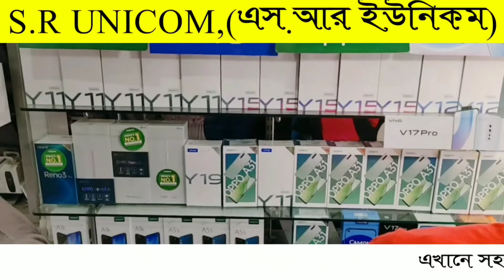তৃণমূলের গোষ্ঠীদ্বন্দ্বে ভাঙচুর সভাপতির গাড়ি, চললো গুলি, আক্রান্ত মহিলাসহ ৪, NBTV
The Truth Exposed

এনবিটিভি অর্থাৎ নিউ বাংলা টেলিভিশন একটি স্বতন্ত্র বাংলা ভাষা ভিত্তিক সংবাদ সংস্থা যা ২০২০ সালে একটি ভারতের একটি বেসরকারী গোষ্ঠী দ্বারা ভারতে প্রতিষ্ঠিত হয়।

এনবিটিভি মিডিয়া নেটওয়ার্কের পরিচালনা পর্ষদ সমস্ত নির্দেশনা, সিদ্ধান্ত এবং মিডিয়া সম্পর্কিত প্রবিধান জারি করে।

এনবিটিভি একটি নিউজ নেটওয়ার্ক যা সংবাদ সরবরাহ এবং জনগণের কন্ঠস্বর উত্থাপনের জন্য নিবেদিত।

চব্বিশ ঘন্টা ব্যাপী এই বাংলা নিউজ চ্যানেলটি ভারতের অন্যতম বিশ্বাসযোগ্য নিউজ চ্যানেল হিসাবে প্রতিষ্ঠা পেতে চলেছে।

এনবিটিভি মিডিয়া নেটওয়ার্ক কণ্ঠহীন মানুষের বার্তাকে তুলে ধরে। কথা বলে অধিকারের। এনবিটিভি এমন বিষয়বস্তু সরবরাহ করে যা তথ্য সরবরাহ করে এবং অনুপ্রেরণা দেয়। তথ্যগুলো সততার ভিত্তিতে নির্মিত;  ন্যায্যতা, ভারসাম্য;  স্বাধীনতা;  এবং বৈচিত্র্যময়।

জনাকীর্ণ শহরের রাস্তা থেকে প্রত্যন্ত গ্রামগুলিতে, আমাদের দল গুরুত্বপূর্ণ বিষয়গুলি খুঁজে পেতে এবং পরিবেশন করতে নিরলসভাবে কাজ করে।

Leadership at NBTV

Director General -Md Sakirul Islam

Executive Director- Dr. Bedarul Islam

Saifuddin Mallick -Director of Administration

Md Sakirul Islam - Director of Finance

Najrin Khatun -Director of Technology & Network Operations

Md Al Mamoon - Joint Editor

Julfikar Molla- Joint Editor

Contact NBTV Media Network

(NA)

(NA)

একটি আবেদন,

আমরা সমাজের সর্বস্তরের জনসাধারণের প্রতি আবেদন রাখছি যাঁরা এব্যাপারে সহানুভূতিশীল, আগ্রহী এবং সমস্ত সমাজকর্মীকে আমন্ত্রণ জানাই এনবিটিভি এর লক্ষ্যগুলি এবং উদ্দেশ্যগুলি জানতে এবং তাঁদের গঠনমূলক মতামত ও পরামর্শ প্রদানের জন্য আবেদন করছি। এবং আমরা সমাজের সর্বস্তরের জনসাধারণের প্রতি সব ধরণের সহায়তা এবং অনুদানের জন্য অনুরোধ করছি।

Our phone pay number: 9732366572

দ্রষ্টব্য: আমাদের মিডিয়াতে প্রকাশিত সমস্ত বক্তার বক্তব্য বা ব্যক্তিগত মতামতের ক্ষেত্রে এনবিটিভি কোনওভাবেই দায়বদ্ধ নয়। লেখালেখি বা মতামতের বিষয় পুরোপুরি লেখক বা বক্তার উপর দায়ভার বর্তায়৷